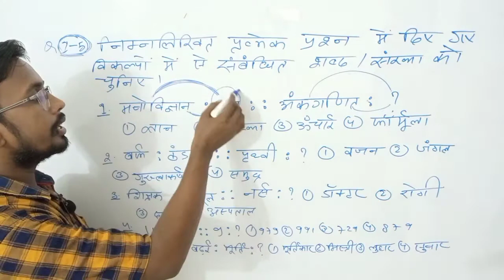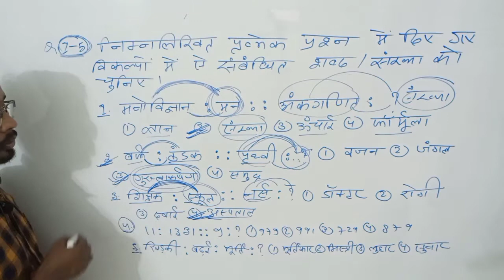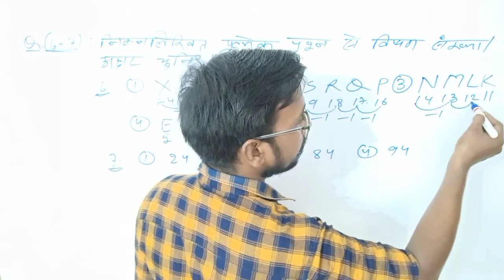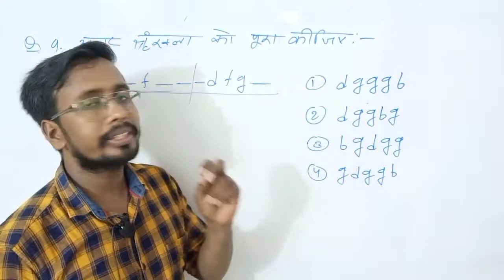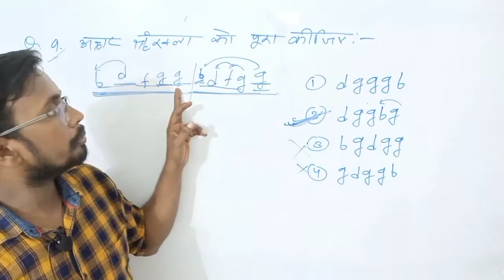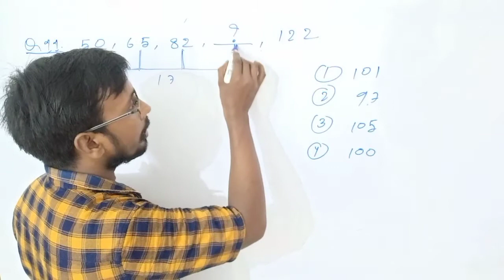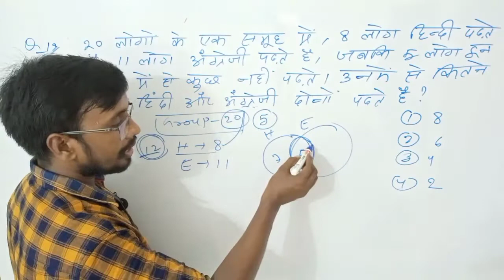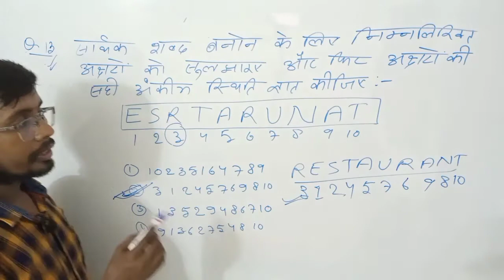Ssc_gd_constable 2021 || SSC GD REASONING || BY ANIMESH SIR || vol-22 Previous Year Question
WEL COME TO ANIMESH CLASSES BANKA

ssc gd syllabus 2021,ssc gd syllabus 2021 in hindi,ssc gd syllabus 2021 ssc gd in hindi version
ssc gd animesh classes banka,ssc gd  syllabus exampur,ssc gd 2021 utkarsh classes,ssc gd syllabus malayam, ssc gd syllabu 2021 in english,ssc gd syllabus 2021 math,ssc gd syllabu 2021 reasoning
SSC_GD RECRUIMENT 2021

ssc gd exam exam pattern 2021, ssc gdexam pattern 2021 in hindi, ssc gd exam pattern 2021 negative marking,ssc gd constable 2021exam pattern, ssc gd new vacancy 2021exam pattern,ssc gd syllabus and exam pattern 2021

SSC GD Online Forn 2021 Bhare | How to fill SSC GD Online Form | SSC GD Recruitment 2021 Online Form
ssc gd new vacancy 2021,ssc gd online, ssc gd 2021 form 2021,ssc gd 2021 apply online,ssc gd 2021 form kaise bhare,ssc gd registration kaise kre
 ssc gd ka registraion kaise kre, ssc gd form kaise, bhare ,
SSC_GD_PREVIOUS_YEAR 2019
ssc_gd_constable_salary
SSC_GDANALYSIS BY ANIMESH
SSC_GD_CONSTABLE 2021 PERVIOUS YEAR QUESTIONS PAPER SOLVED//SSC GD 2021 EXAM ANALYSIS BY ANIMESH
SSC_GD_CONSTABLE 2021 PERVIOUS YEAR QUESTIONS PAPER SOLVED//SSC GD 2021 EXAM ANALYSIS#MTS
ssc_gd_me _kaisa_ p[rasna _puchha _jata_hai
SSC_GD_ME_PUCHANE_LA_TARIKA-KYA_HAI
SSC_GD_ME_PUCHHE_GAYE_QUESTION_KA-SOLUTION
SSC_GD_ME_pUCHHE_GAYE_QUESTION_KA _SOLVE

    नौकरी करेगी आपकी तलाश
                            एक बार ज्वाइन करके देखिए अनिमेष क्लास